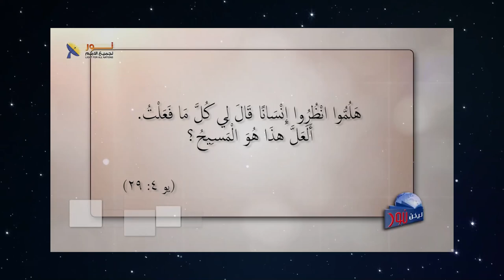603 لقاء المسيح مع المرأة السامرية يظهر لنا الكثير من افكاره تجاه المرأة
لقاء المسيح مع المرأة السامرية يظهر لنا الكثير من افكاره تجاه المرأة